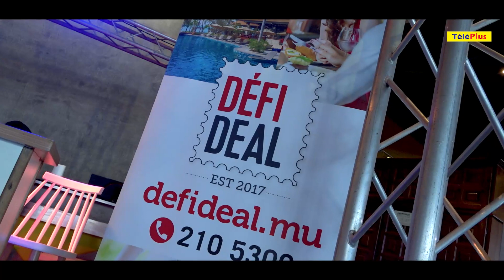Salon du Déstockage 2022 : retour sur cette deuxième journée en images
Tout comme hier, la deuxiême journée du salon du déstokage a connu un succès d’affluence ce samedi au  SVICC à  Pailles. Un évènement signé Event Plus en collaboration avec le Défi Media Group et RadioPlus.

Jusqu’au dimanche 9 octobre, plus de 75 exposants casseront les prix sur les produits pour la maison et le jardin. Des remises de 10% à 80% sont proposées sur une multitude de produits. L’entrée est gratuite.

INFOS PRATIQUES

Le salon est ouvert de 10 à 18 heures. Des navettes gratuites sont disponibles des gares Victoria et Rose-Hill.